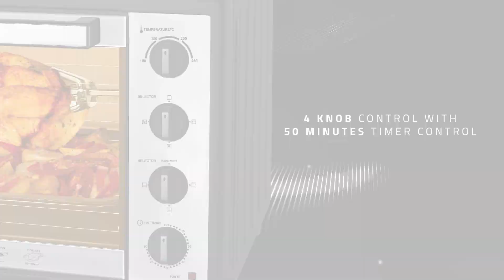Nikai Electric Oven with Keep Warm function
Grill, bake, cook and store. Nikai's electric oven comes with a feature which makes you store food fresh and healthy throughout the day.